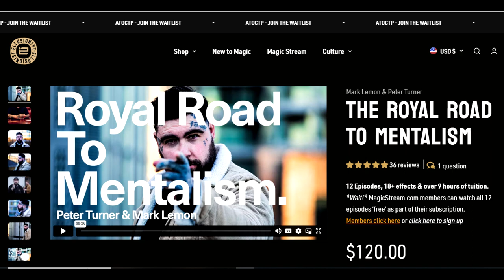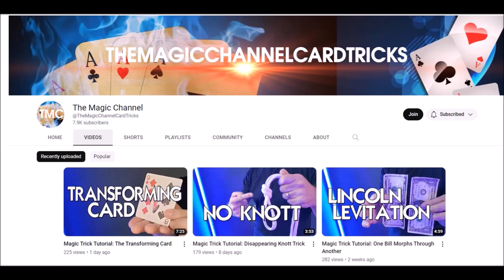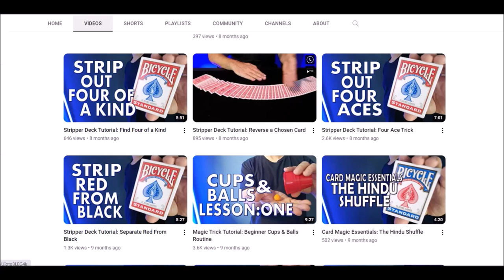Magic Review - The Royal Road to Mentalism 2 by Mark Lemon, Peter Turner & Ellusionist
Magic Orthodoxy Opening Title Plate:
Magic Tricks
Best Magic
Easy Magic
Learn Magic